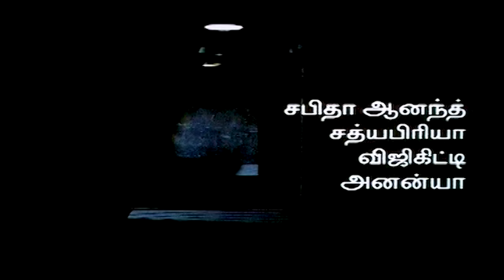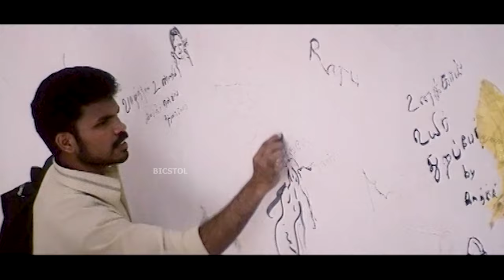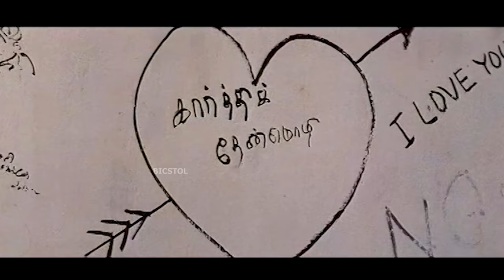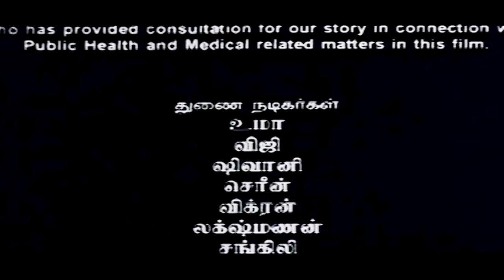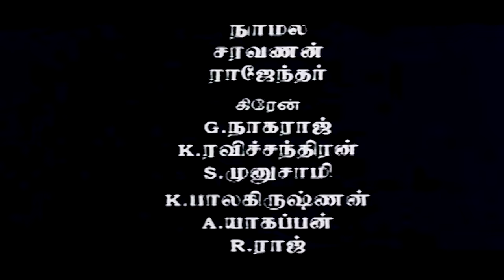Aattam | 2019 | Sharuk,Saritha Das | Tamil Superhit Full Movie | Bicstol.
Directed by                 :   G.K.Aynar

Produced by              :   K.Kannan, Kasia Kanthar

Starring                      :  Sharuk, Saritha Dass, Sabitha Anand

Cinematography      :  Sri Ezhil

Edited by                  :  V.T.Havinash

Lyrics                       :   Kavignar Priyan